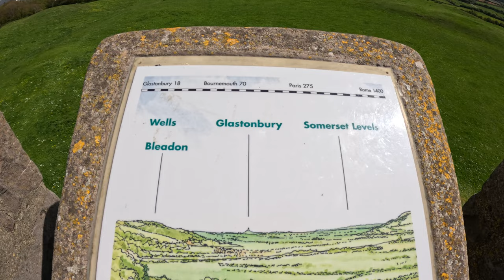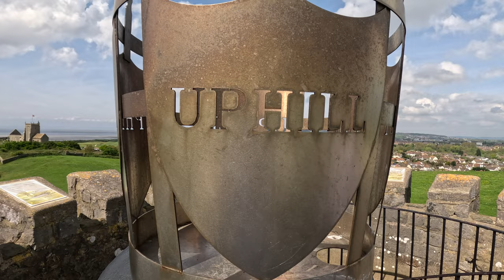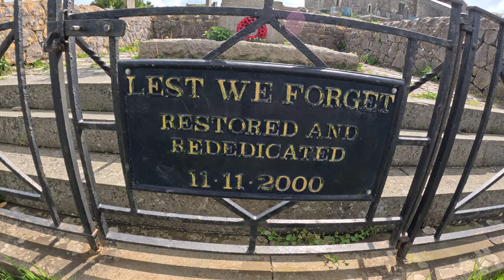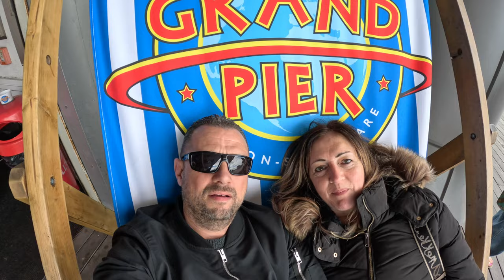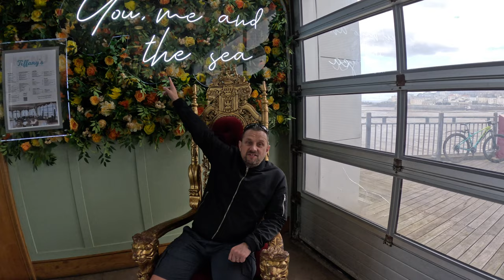Uphill Marina & Touring Park - FUN in Weston-super-Mare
Our first adventure in our new Motorhome - Join us for our tour around Uphill and Weston-super-Mare. Absolutely beautiful setting from the marina with The Old Church of St Nicholas sitting up above us with stunning views from the top. A few highlights from Weston-super-Mare and the stunning beach.

FUN in Weston-super-Mare.

Happy Travels 😊